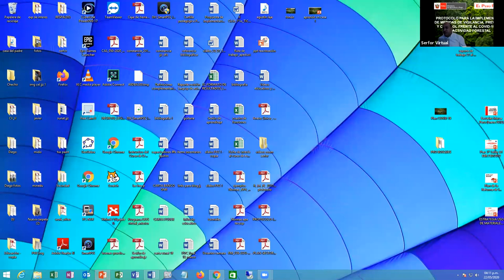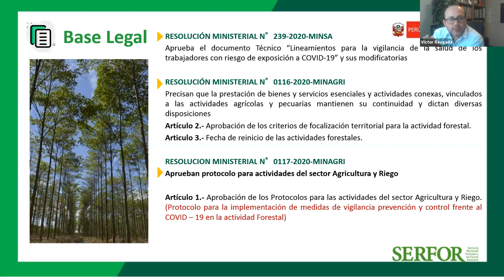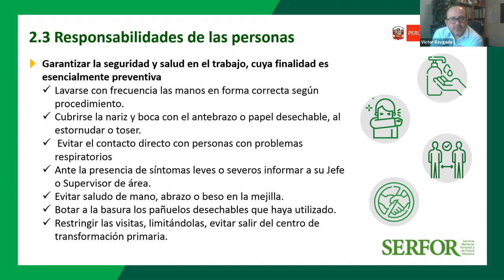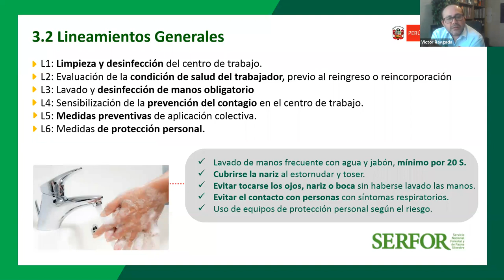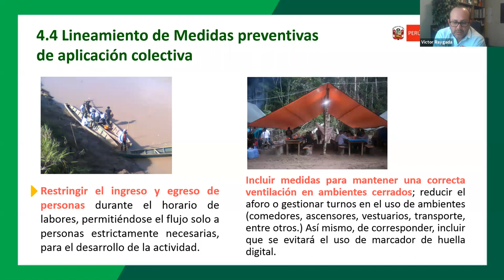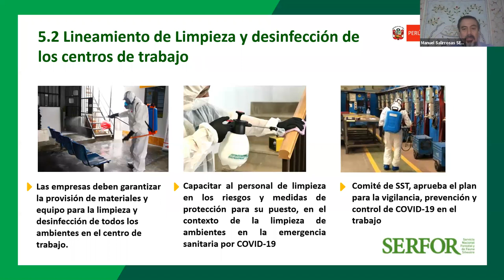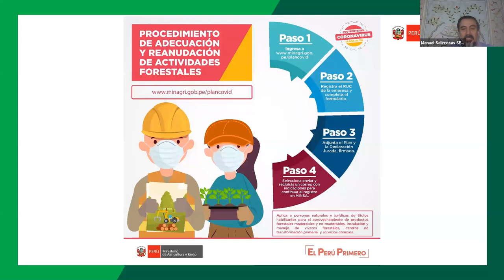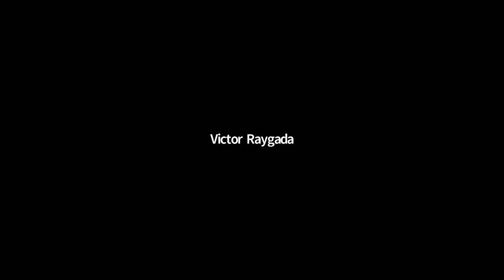Implementación de Medidas de Vigilancia, Prevención y Control frente al COVID-19, sector forestal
📢 Charla en profesionales del SERFOR del Ministerio de Agricultura y Riego